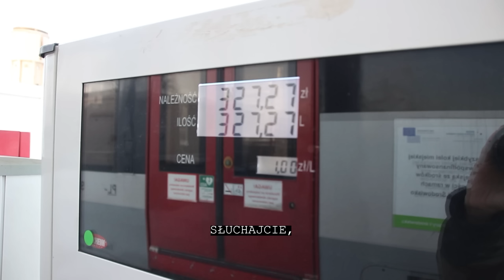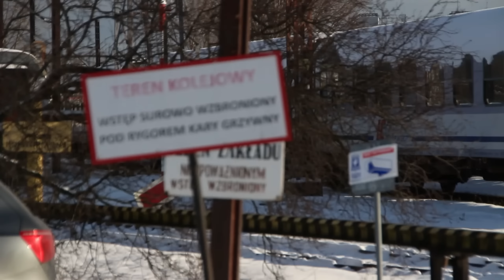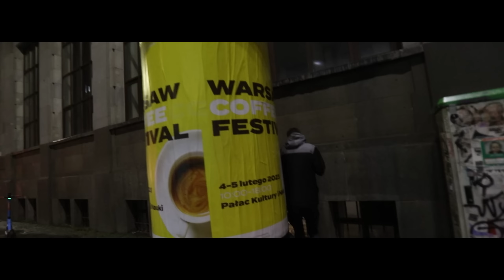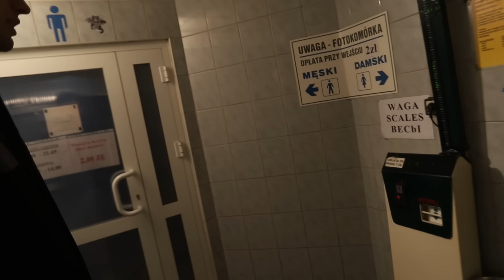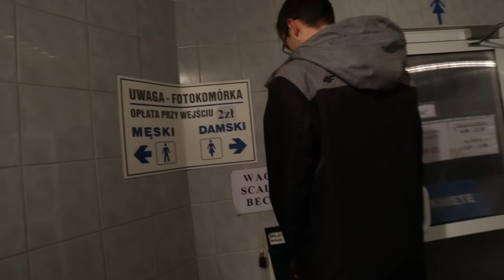Nie zniszczyłem Fiata mojego dziadka